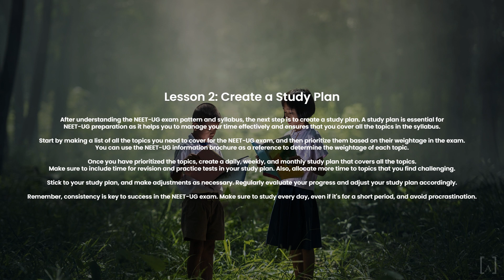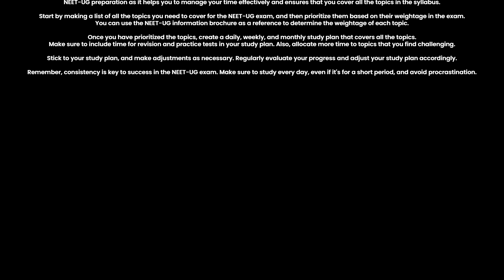NEET - Lesson 2: Create a Study Plan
Lesson 2: Create a Study Plan

After understanding the NEET-UG exam pattern and syllabus, the next step is to create a study plan. A study plan is essential for NEET-UG preparation as it helps you to manage your time effectively and ensures that you cover all the topics in the syllabus.

Start by making a list of all the topics you need to cover for the NEET-UG exam, and then prioritize them based on their weightage in the exam. You can use the NEET-UG information brochure as a reference to determine the weightage of each topic.

Once you have prioritized the topics, create a daily, weekly, and monthly study plan that covers all the topics. Make sure to include time for revision and practice tests in your study plan. Also, allocate more time to topics that you find challenging.

Stick to your study plan, and make adjustments as necessary. Regularly evaluate your progress and adjust your study plan accordingly.

Remember, consistency is key to success in the NEET-UG exam. Make sure to study every day, even if it's for a short period, and avoid procrastination.